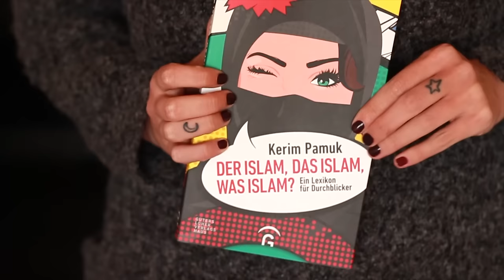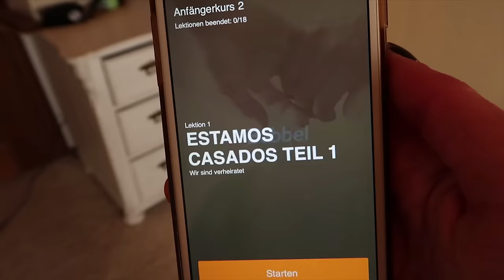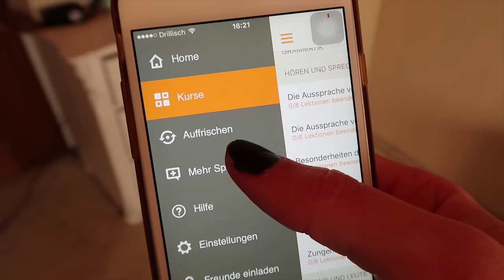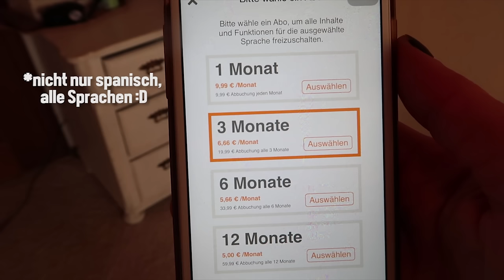FAVORITEN 😍 9 Dinge, die ich liebe!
Favoriten aus dem Video:
1. Rubbel-Weltkarte
2. Der Islam, das Islam, was Islam? Buch von Kerim Pamuk
3. Spanisch lernen /Babbel:
6. Pole Dance
7. Ed Prosek - The Riverbed EP (weak heart: Finde ich auf YouTube nicht, aber gibt es bei Spotify)
8. You are wanted. Serie mit Matthias Schweighöfer

Dieses Video enthält eine Produktplatzierung von Babbel und dem Gütersloher Verlagshaus.